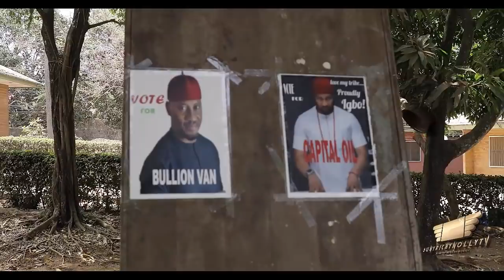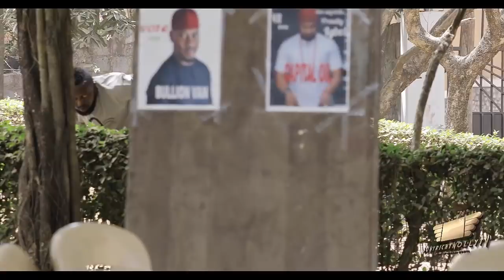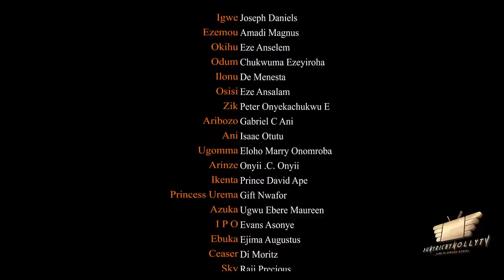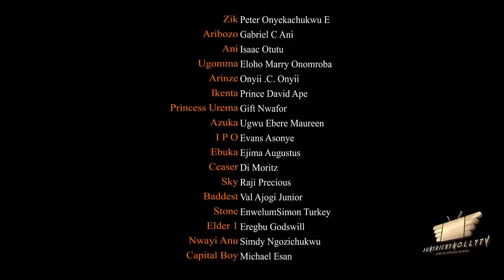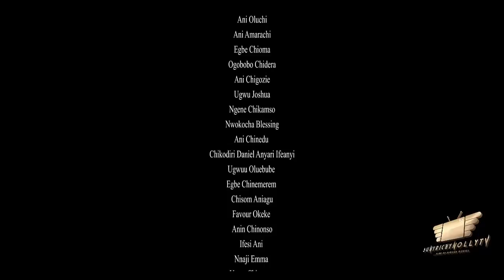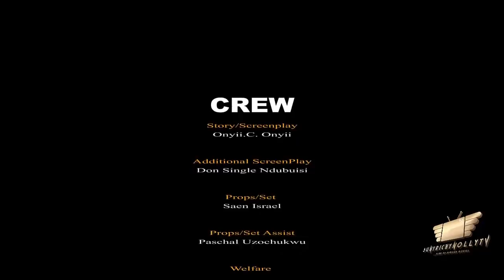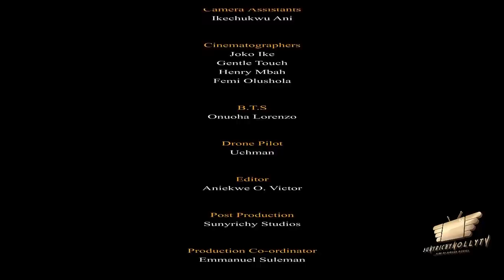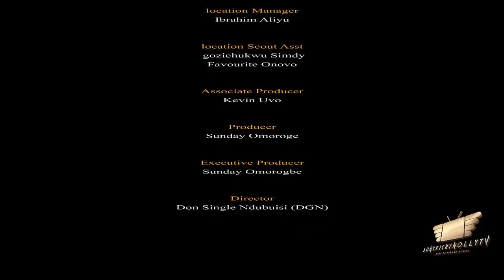BULLION VAN SEASON 10 (Trending Movie) YUL EDOCHIE 2021 Latest Nigerian Nollywood Movie 720p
"THE GREATEST POWER IS NOT THE MONEY POWER  BUT THE POLITICAL POWER" Watch Yul Edochie and Chigozie Atuanya  on this special movie.

CAST: YUL EDOCHIE, CHIGOZIE ATUANYA, ZULU ADIGWE, KEVIN UVO, LIZZY GOLD, JOSEPH DANIEL
SCREENPLAY: ONYII C. ONYII
LINE PRODUCER: KEVIN UVO
EXECUTIVE PRODUCER: SUNDAY OMOROGBE
DIRECTOR: DON SINGLE NDUBUISI
YEAR OF PRODUCTION: 2021